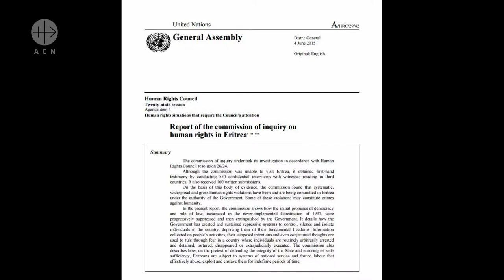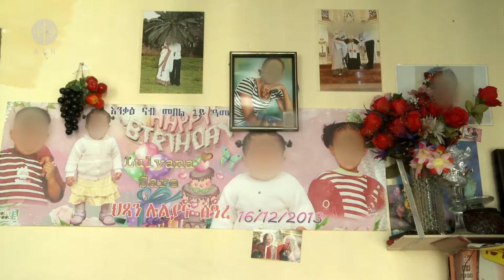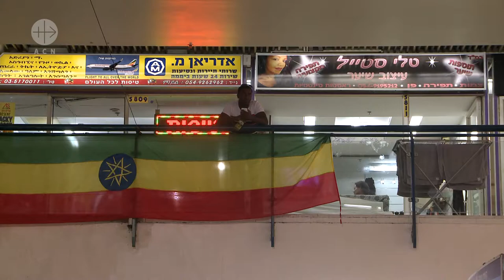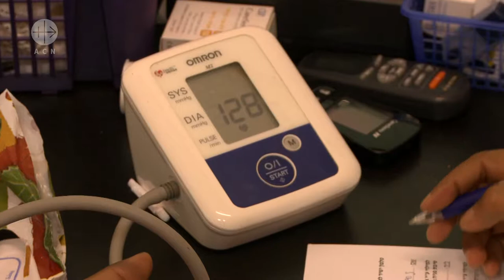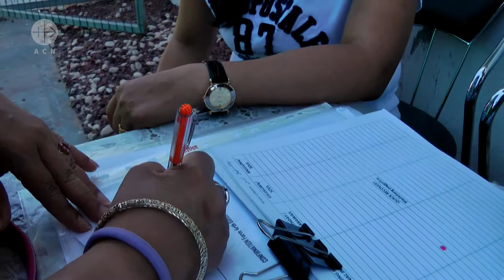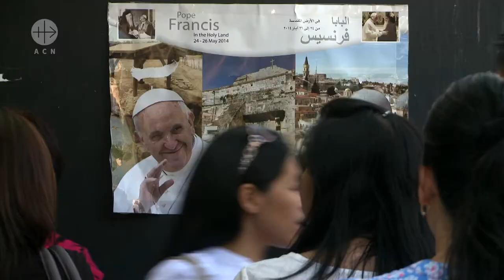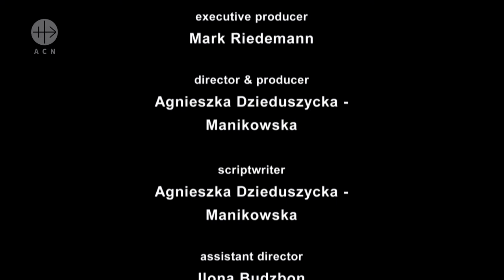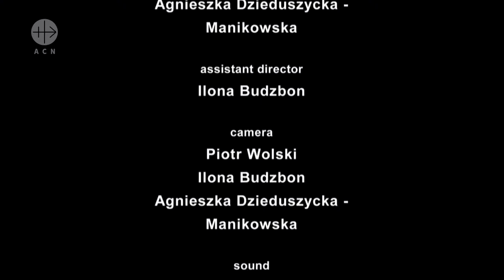Israel, A Promised Land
Israel, A Promised Land  - 28' 43''

Each year the Holy Land attracts millions of pilgrims from around the world. It is a special place for Christians, Jews and Muslims. What the average pilgrim is not aware of, however, is that this region has also become a promised land for hundreds of thousands of refugees from Eritrea, Ethiopia, Sudan, the Philippines and India. Within last ten years over 63 thousand economic migrants and asylum seekers have flowed out from Asia and Africa to Israel. These refugees have every reason to escape from both countries. The ongoing local political and social situations are dramatic: in South Sudan alone almost 7 million people are in need of urgent humanitarian assistance. In Eritrea the country is based on the absolute control of all citizens by the security apparatus. It is one of the world's most repressive regimes, being accused of crimes against humanity including extrajudicial killings, widespread torture, sexual slavery and enforced labor. This film considers the impact of the refugees on Israel and how the local Catholic Church seeks to provide some care and solace for those who have fled their homes.

This CRTN production was financed by the Catholic charity Aid to the Church in Need.